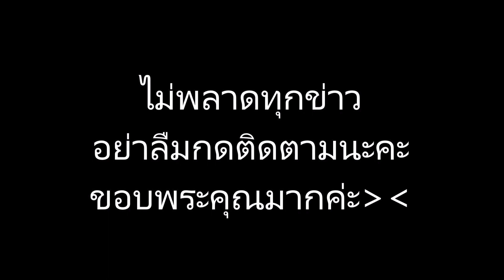แฟนคลับกรี๊ดลั่น! หลัง ญาญ่า ลงภาพคู่ ณเดชน์ โฟกัสไปที่แหวนนิ้วนาง